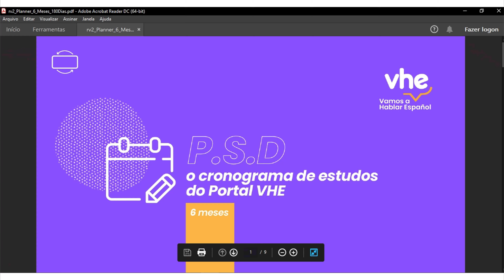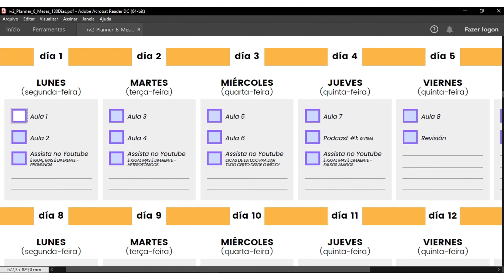Como eu faria para conciliar os estudos de Espanhol e o meu trabalho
Nesse vídeo eu quero bater um papo com você, de carne e osso, que não tem 3, 4, 5 horas por dias livres para estudar Espanhol.

Para você que é pai, que é mãe, ou que está só na correria da vida mesmo, e mesmo assim quer dedicar um tempo para falar o idioma.

No vídeo de hoje eu vou te mostrar como eu faria para conciliar as duas atividades, e ainda assim chegar a fluência sem pressão e falando com confiança.